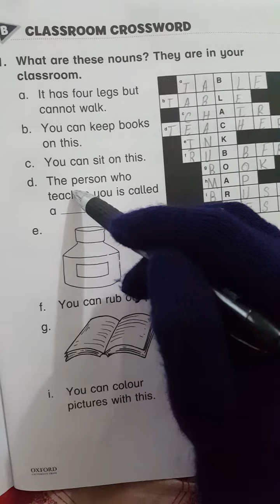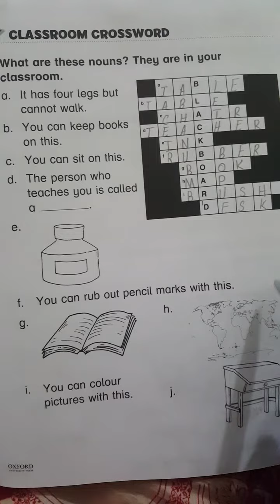Oxford modern english work book 2 page# 3.Faiza biscuits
Is video main 2 class ki oxford english work book ko solve kia gya hy page #3 ko